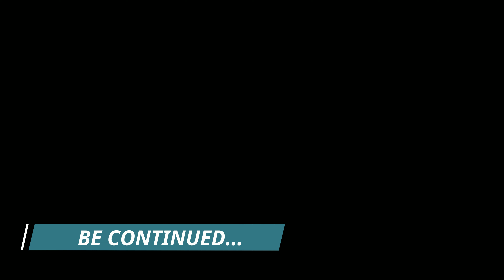Gangotri Yatra 2022 | Uttarkashi To Harsil | Apple Valley | Drone Shots | Incredible India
I am Sam. I hope you all are doing great.

This vlog details my ride from Uttarkashi to Harsil as a part of the Gangotri yatra. It was a truly amazing journey. I got the pleasure of eating the world's sweetest apple - and I mean it - directly from an apple orchard by the road in addition to taking in the fascinating surroundings. Well, this is why I ride :-)

Where do I get all my music?
Saddle bags - shorturl.at/bfpy5
Riding boots
Knee guard - shorturl.at/cfmUZ
Top box - Chopra Automobiles, Karol Bagh